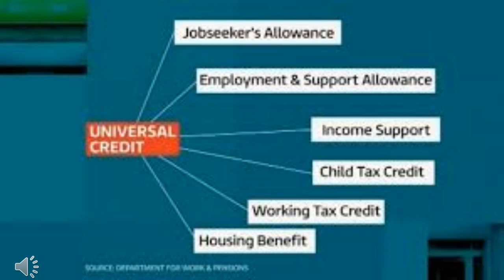Universal credit inside the welfare state series 1 episode 1 bbc review